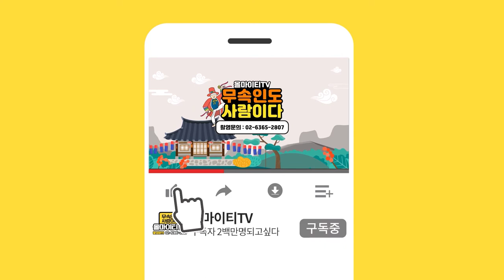저는 앞으로 이러한 무당이 되고자 합니다. ''진실된 무당,부끄럼없는 무당'' [용한점집 연대암]